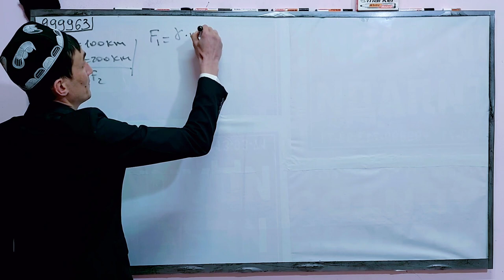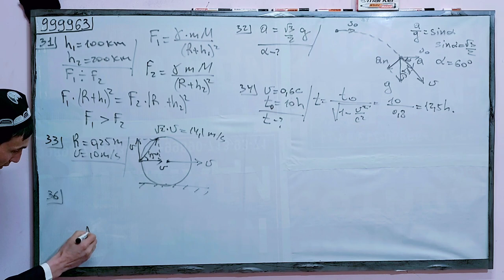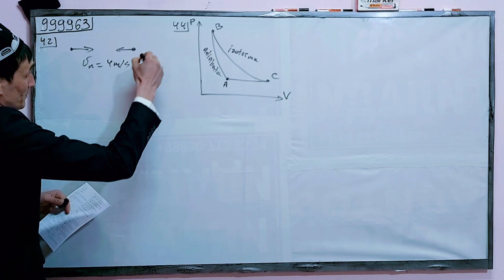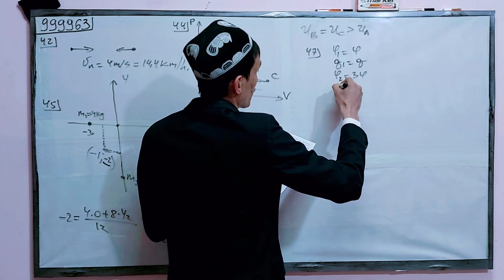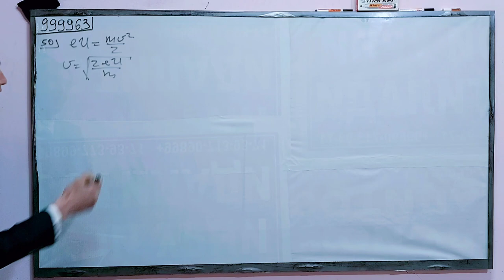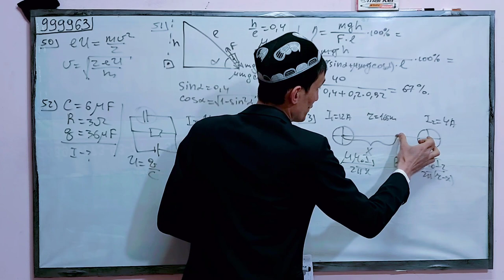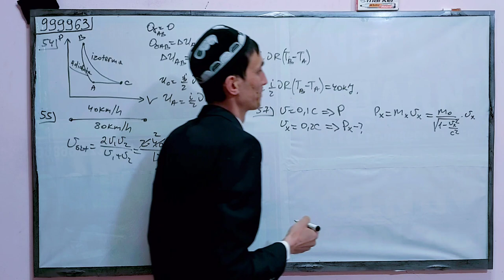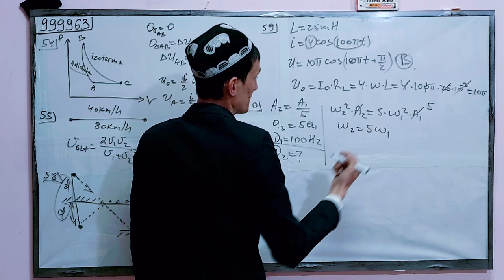Fizika repetitsion test | 999963 yechimi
⭕️ Blok testlarni sotib olish uchun ga murojaat qiling. 50 ta blok test arzimagan 100 ming so'm!